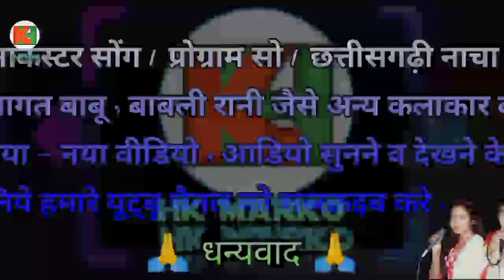Baiaila Gadi Ma Baiaithake Tola O | CG Song | Bhagat Babu | Babali Rani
Baiaila Gadi Ma Baiaithake Tola O |  CG Song | Bhagat Babu | Babali Rani | ‎@AVMGANA  ‎@Hkmarko50

Kaha Pabe Kaha Pabe Kaha Pabe Re Bhagat Babu Ke Ke Maja Rani Re | Babali Rani | @AVMGANA

Tawa Ke Roti Tawa Ma Jare O | Bhagat Babu | Babali Rani | CG Song New | ‎@AVMGANA   ‎@Hkmarko50

Aama Pan Ke Patri Karela Pan Ke Daona O | Babali Rani | Bhagat Babu |  ‎@AVMGANA  ‎@Hkmarko50

Jable Dekho Tola Yar Piyar Mola Hoge Yar || Bhagat Babu || Babali Rani || @Hkmarko50   ‎@AVMGANA

Shir To Kaithho Rani Tor Bar Maya Haoy O | bhagat Babu | Babali Rani | CG New Song 2023 ‎@AVMGANA

Tor Bin Kalindar Channi Maja Nahi Aaye O | Bhagat Babu | Babali Rani | CG Song New | ‎@AVMGANA

Rakhe La Rakha Paro Duie Tan Dauki | Bhagat Babu | Babali Rani | Baby Rani | CG Song @AVMGANA

Mor Sahi Dauka Khoje Ma Kaha Pabe || CG Song New || Bhagat Babu || Babali Rani || ‎@AVMGANA

Tari Tari Ma Lar Chusvaye Rani Maja Uadle Wo | bhagat Babu | Babali Rani | Suman Kure | ‎@AVMGANA

Jawn Maja Hawe Tola Chhuye Ma Wo | Bhagat Babu | Babali Rani | Virendra Chaturvedi |  ‎@AVMGAN

nsr music production, nsr music Premnagar, nsr music Premnagar dj remix song, nsr music 2022, nsr music Premnagar 2023, nsr gana, nsr music ka gana video bhejo, bhagat babu cg song, bhagat babu chhattisgarhi git video, mor supa bajat he chhak lad lad, hemadevi cg Song, mor supa dolat he chhak lad lad, bhagat babu dabak lasar, bhagat babu raher baari ma, bagat babu tuhar lagra saga bhuiya la bahare, chhattisgarhi video, Supa dolat he cg song,